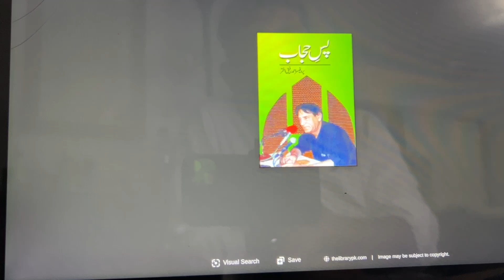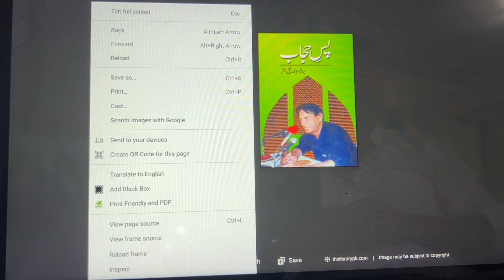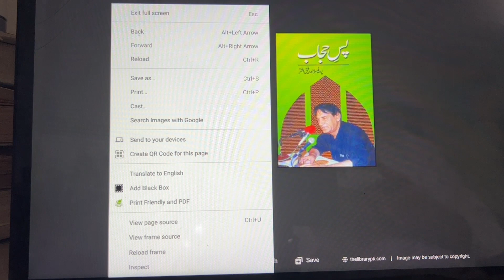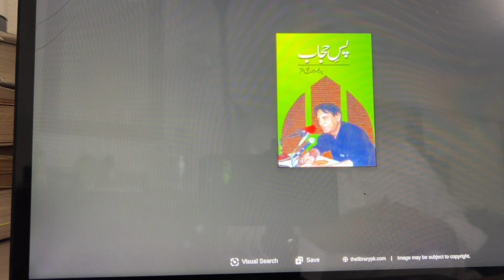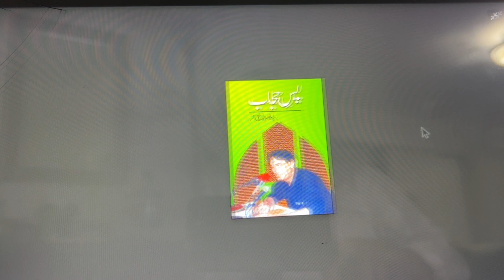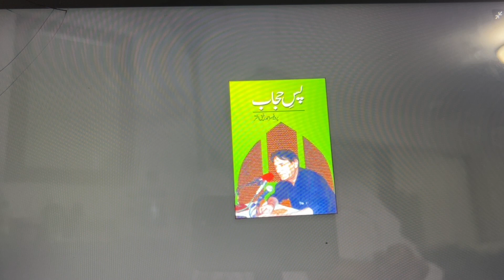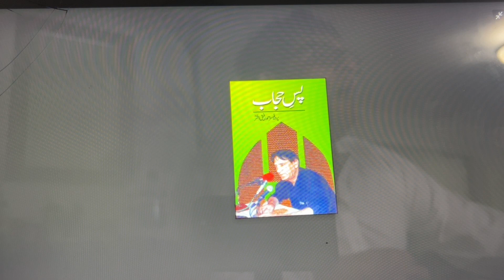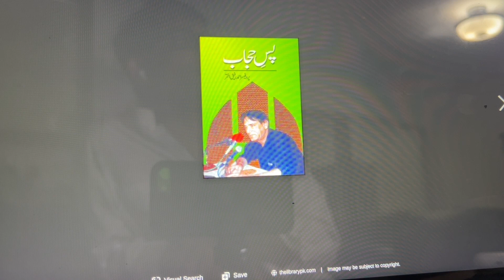Pas e Hijab by Professor Ahmed Rafique Akhtar | پاس حجاب پروفیسر احمد رفیق اختر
Pas e Hijab is a book written by Professor Ahmed Rafique Akhtar that explores the concept of hijab in Islam. The term "hijab" refers to the Islamic dress code for women, which includes covering the head and body in a modest and conservative manner.

In the book, Professor Ahmed Rafique Akhtar argues that the hijab is not just a physical garment, but a symbol of a deeper spiritual reality. He believes that the purpose of the hijab is to protect women from the negative effects of the male gaze, and to help them cultivate a sense of inner peace and self-respect.

The book also discusses the history of the hijab, and how it has been interpreted and practiced in different cultures and times. Professor Ahmed Rafique Akhtar emphasizes that the hijab is not a cultural practice, but a religious obligation that is based on the teachings of the Quran and the Prophet Muhammad.

Pas e Hijab is written in Urdu, and has been widely read and praised by scholars and readers in Pakistan and other parts of the Muslim world. It is considered an important contribution to the ongoing debate about the role of women in Islam, and the meaning and significance of the hijab.
پاس ای حجاب پروفیسر احمد رفیق اختر کی لکھی ہوئی کتاب ہے جو اسلام میں حجاب کے تصور کو تلاش کرتی ہے۔ اصطلاح "حجاب" سے مراد خواتین کے لیے اسلامی لباس کا ضابطہ ہے، جس میں سر اور جسم کو معمولی اور قدامت پسندانہ انداز میں ڈھانپنا شامل ہے۔

کتاب میں، پروفیسر احمد رفیق اختر نے دلیل دی ہے کہ حجاب صرف ایک جسمانی لباس نہیں ہے، بلکہ ایک گہری روحانی حقیقت کی علامت ہے۔ ان کا ماننا ہے کہ حجاب کا مقصد خواتین کو مردانہ نگاہوں کے منفی اثرات سے بچانا اور ان میں اندرونی سکون اور عزت نفس کا احساس پیدا کرنے میں مدد کرنا ہے۔

اس کتاب میں حجاب کی تاریخ پر بھی بحث کی گئی ہے، اور مختلف ثقافتوں اور دوروں میں اس کی تشریح اور عمل کیسے کیا گیا ہے۔ پروفیسر احمد رفیق اختر اس بات پر زور دیتے ہیں کہ حجاب کوئی ثقافتی عمل نہیں ہے، بلکہ ایک مذہبی فریضہ ہے جو قرآن اور پیغمبر اسلام کی تعلیمات پر مبنی ہے۔

پاس ای حجاب اردو میں لکھا جاتا ہے، اور پاکستان اور مسلم دنیا کے دیگر حصوں میں اسکالرز اور قارئین نے اسے بڑے پیمانے پر پڑھا اور سراہا ہے۔ اسلام میں خواتین کے کردار، اور حجاب کے معنی اور اہمیت کے بارے میں جاری بحث میں اسے ایک اہم حصہ سمجھا جاتا ہے۔